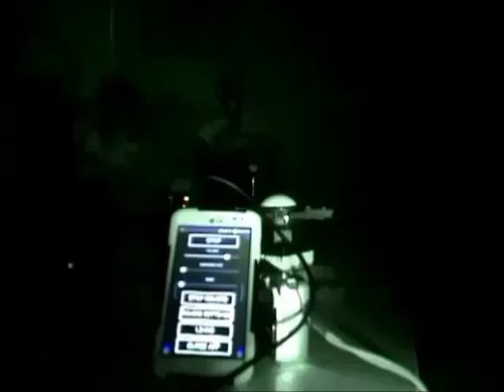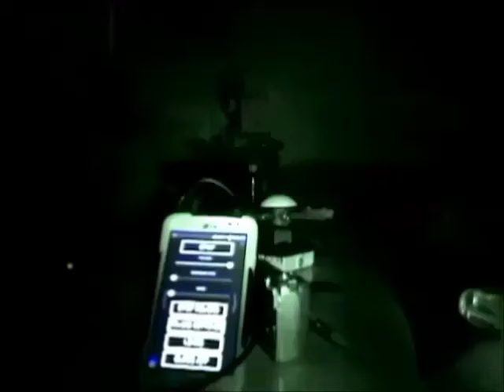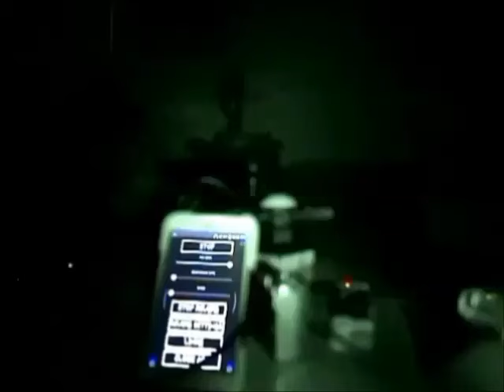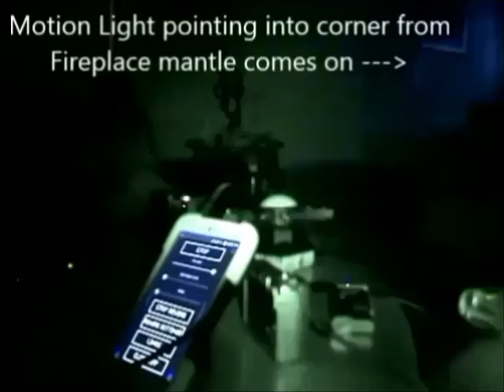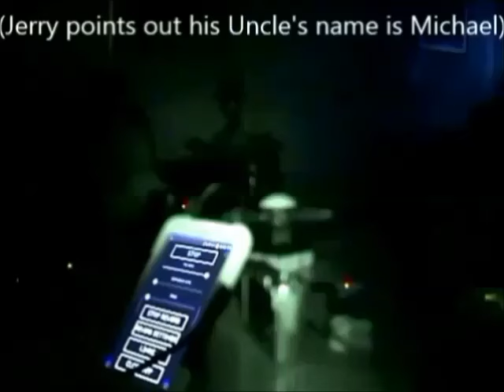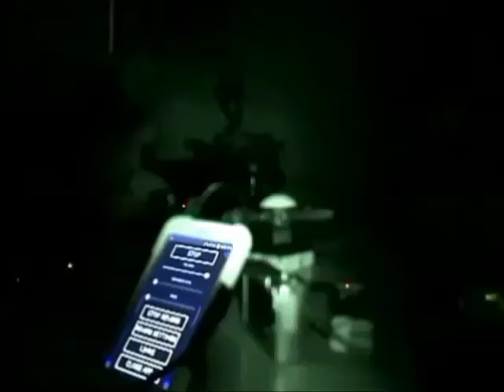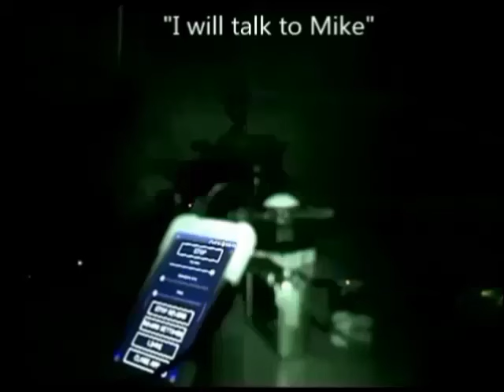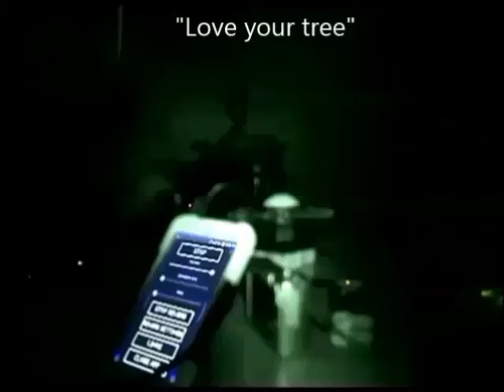Spirits wish us a Merry Christmas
VSPR Christmas EchoVox-R (EVR) Highlights (12-4-15):
This is an 8 min captioned EchoVox-R (EVR) in Mode A session highlights video.  Hands down the best real-time two way spirit conversation I have ever witnessed. My friends Jerry and Tracy got a visit from Jerry's mother.